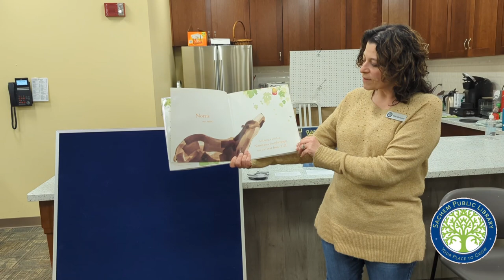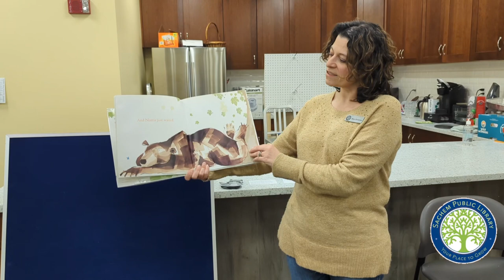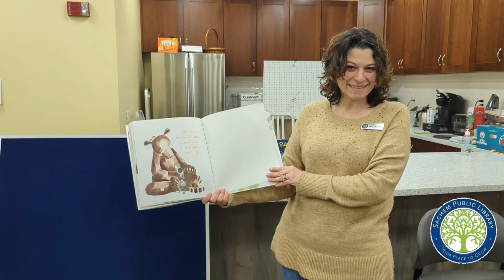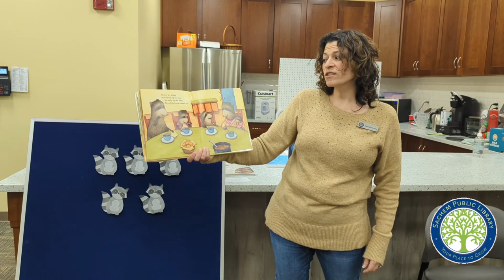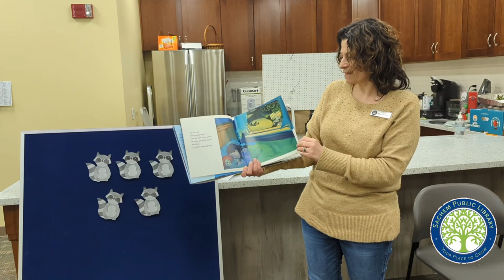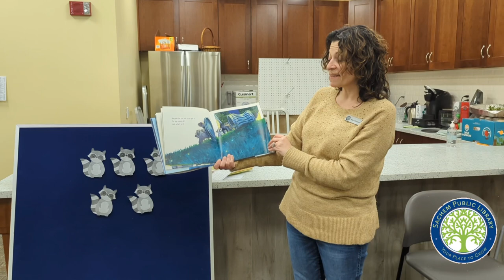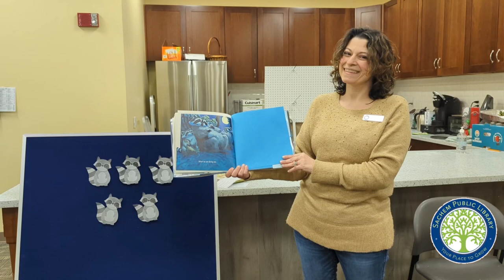Raccoon Story Time and Craft